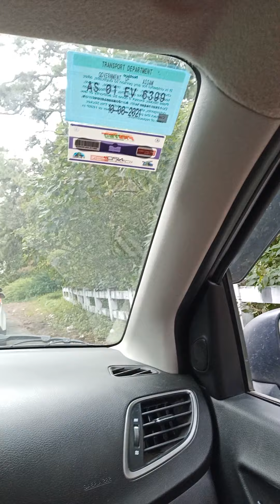Shillong trip cherapunji road vlog 3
nice background cool weather tourist are available on this road